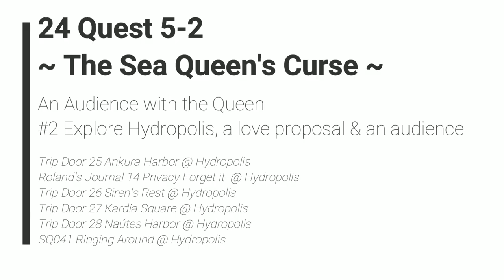Ni no Kuni II: Revenant Kingdom - 24 Q5-2 An Audience w/Queen #2 Explore Hydropolis, a love proposal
Ni no Kuni II: Revenant Kingdom - 24 Quest 5-2 An Audience with the Queen #2 Explore Hydropolis, a love proposal & an audience

2018 Level-5